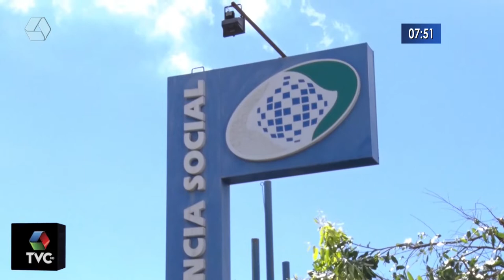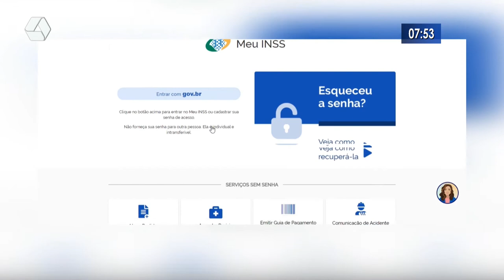INSS muda regras de aposentadoria para MEI's e autônomos